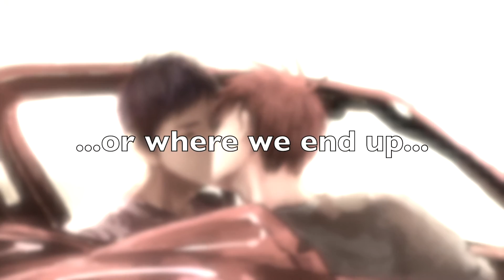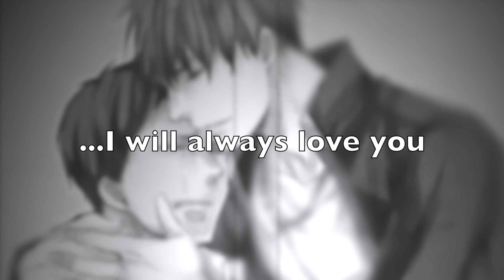[AoKaga] You Are My Sunshine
For Daiki, sorry it's late for white day :)

Anime: Kuroko no Baske (Aomine x Kagami)
Song: You are my Sunshine - Elizabeth Mitchell
Pictures credit to original artists